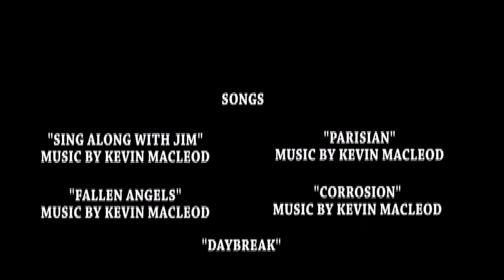DANIELLA LINUS OYOM - PARAGASU : THE SPIRIT IN THE FOREST (ANIMASI)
NAMA    : DANIELLA LINUS OYOM
NAMA PENYELIA  : PUAN IMELDA ANN ACHIN
BIDANG   : ANIMASI 2D
TAJUK KARYA  : PARAGASU : THE SPIRIT IN THE FOREST
PROGRAM TEKNOLOGI SENI VISUAL FAKULTI KEMANUSIAAN, SENI DAN WARISAN, UNIVERSITI MALAYSIA SABAH

DISKRIPSI
Animasi 2D ini mengisahkan tentang paragasu dimana penceritaannya berkonsepkan seperti ‘storytelling’ dengan menggunakan teknik ‘silhouette bertatu motif’. Pada suatu hari, seorang budak perempuan bernama Ella telah balik ke kampung halamannya untuk di jaga oleh neneknya kerana kedua-dua orang tuanya terpaksa berkerja di luar bandar. Disebabkan Ella masih kecil dan tiada orang di rumah yang boleh menjaganya maka dia di hantar ke kampungnya. Selepas ibubapanya telah jalan, Ella ternampak dua budak perempuan yang sebaya dengannya sedang bermain dan dia ingin mengikuti mereka. Ella melihat kedua-dua neneknya dan dua budak perempuan yang sedang bermain kerana dia tidak tahu siapa dia sepatutnya ikut. Neneknya sedar cucunya ingin bermain lalu dia menyuruhnya untuk bermain bersama mereka. Ella rasa gembira sekali lalu pergi ke tempat dua budak perempuan bermain tetapi dua budak perempuan itu tidak mahu main bersamanya dan meninggalkannya. Kerana sedih Ella lari dari tempat itu dan ternampak sesuatu yang menarik perhatiannya. Seorang budak yang bertelinga runcing dekat hutan di persekitaran kawasan dua budak perempuan bermain tadi. Budak yang bertelinga runcing itu masuk ke hutan di belakangnya. Kerana sifatnya yang ingin tahu, dia mengekori budak bertelinga runcing ke dalam hutan. Dia mencari ke dalam hutan tersebut sehingga dia ternampak budak bertelinga runcing di bawah sebuah pokok besar. Apabila Ella menghampirinya, tiba-tiba lidah budak itu menjelir keluar panjang. Terkejut dengan wajah budak itu, Ella pun lari dari tempat itu. Budak yang bertelinga runcing itu tiba-tiba bertukar menjadi anjing besar yang dipanggil sebagai Paragasu lalu mengejar Ella. Ketika Ella sedang berlari, kakinya tersandung dengan batu yang besar lalu terjatuh. Dengan ini Paragasu tadi mengambil kesempatan dan cuba memakannya tetapi ia berhenti apabila ternampak air mata Ella yang ketakutan dan meninggalkannya selepas itu. Walaupun dilepaskan oleh paragasu tadi, Ella masih ketakutan dan lari keluar dari hutan itu.